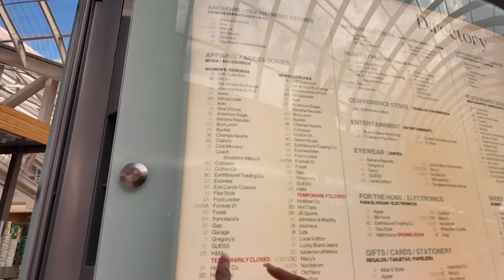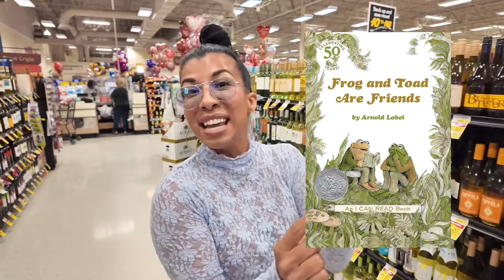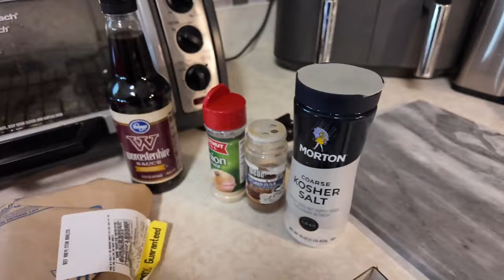DAY IN OUR LIFE VLOG (shopping, valentine's day, cooking, getting to know each other)